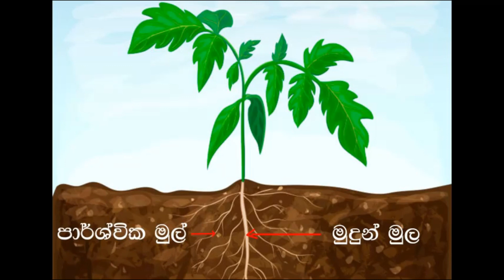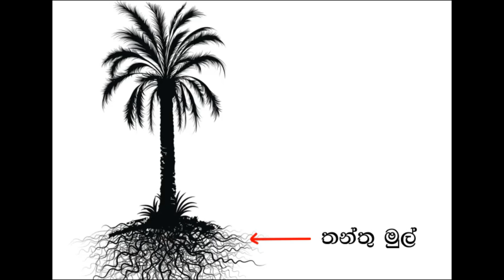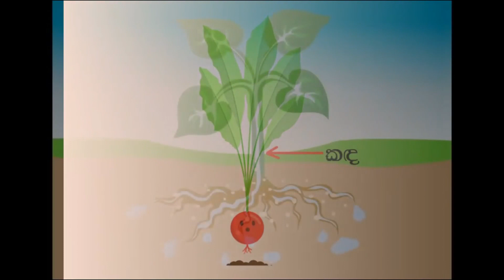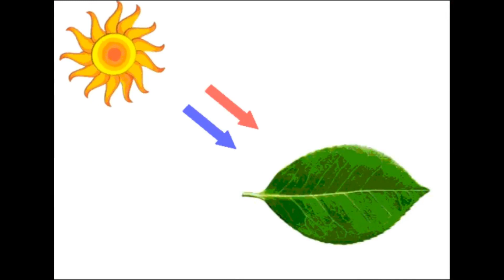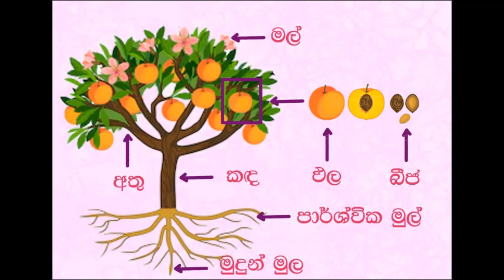Gasaka Kotas | Parts of a Plant in Sinhala | Scholarship | Punchiththo